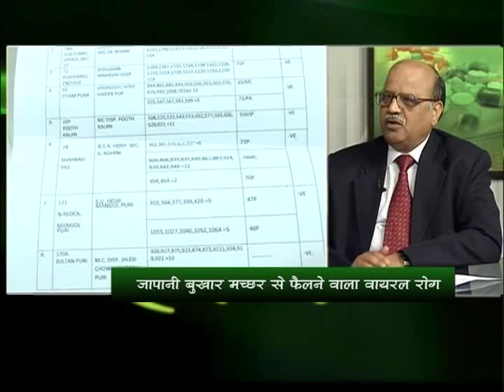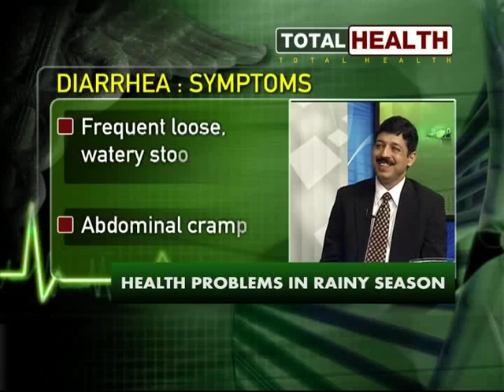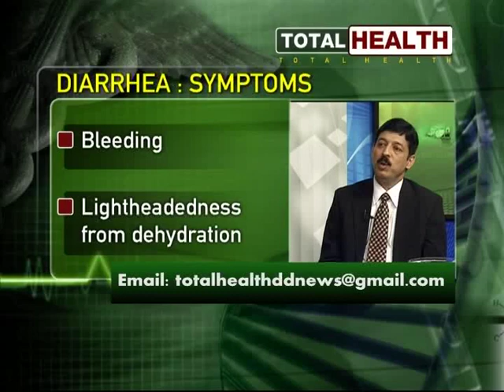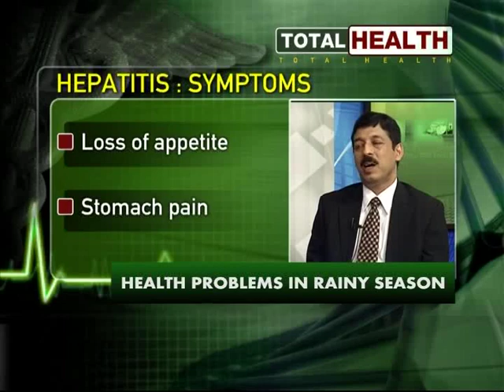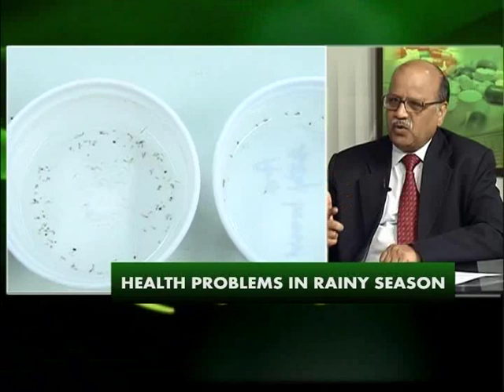Total Health: Monsoon related health problems (Part 3)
Anchor: Sanjeev Upadhyaya & Kiran Bhardwaj

Guests:
1. Dr. Akshay Chandra Dhariwal (Director, National Vector Borne Disease Control Program, Ministry of Health & Family Welfare)

2. Dr. SM Raheja (Senior Physician, GB Pant Hospital)

3. Dr. Dinesh Singal (Senior Consultant, Department of Gastroenterology, Pushpawati Singhania Hospital & Research Institute)